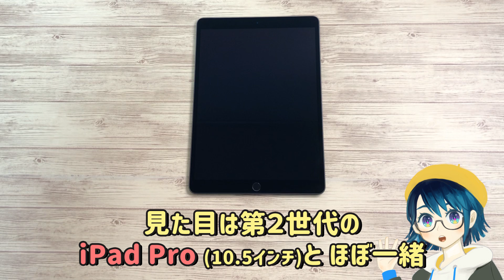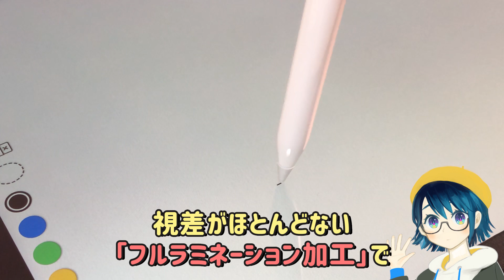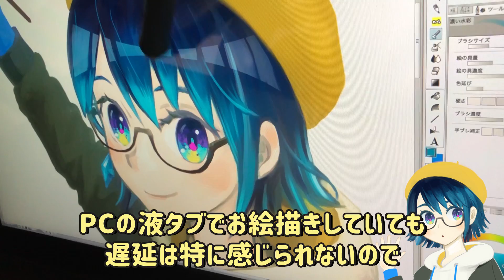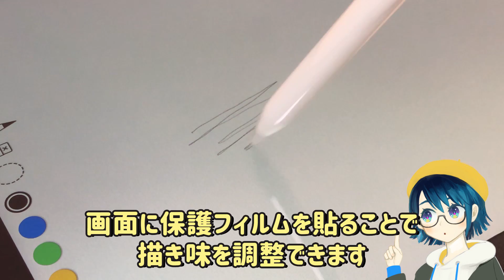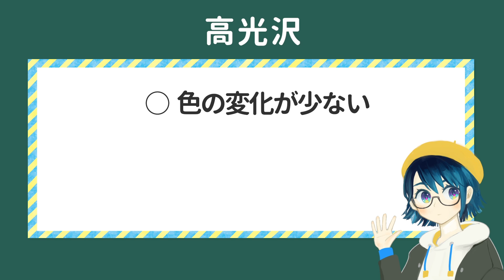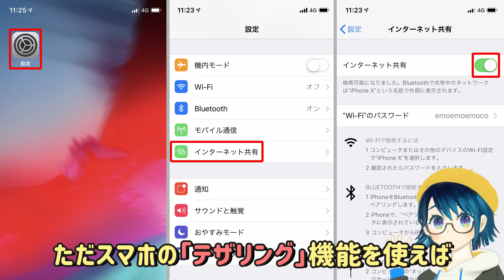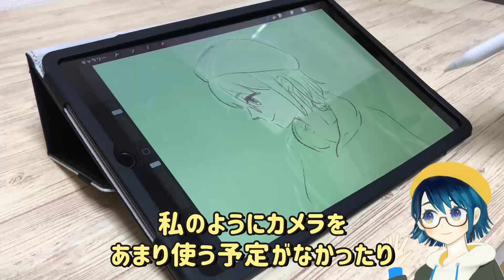新型 iPad Air 2019年版 (第3世代) & Apple Pencil レビュー！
先日発売された新型のiPad Air（第3世代）とApple Pencilを開封＆レビューしました！「iPadって４種類もあるけど、どれを買えばいいの？」という方のために、他のiPadと比較しながらレビューしました。ご質問のあったイラストを描く時のペンの描き心地や荒野行動のチェックもしてみました。

⬇️ iPad Air（第3世代・2019年モデル）⬇️

⬇️ Apple Pencil（第1世代）⬇️

⬇️ 保護ケース ⬇️

⬇️ 保護フィルム ⬇️
ペーパーライク
アンチグレア
ブルーライトカット

⬇️ Smart Keyboard ⬇️

⬇️ Wacom Cintiq 16（液タブ） ⬇️